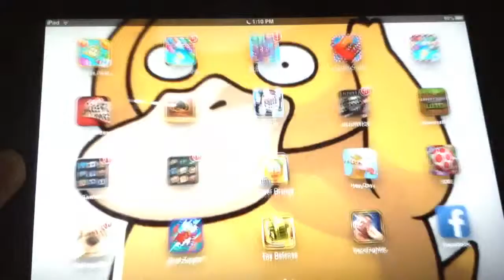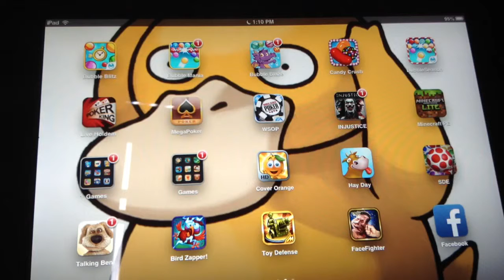INTRO (MINECRAFT RTP PART 1)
A new series to interact with you guys... Leave in the comments to tell me what to put in my paradise.